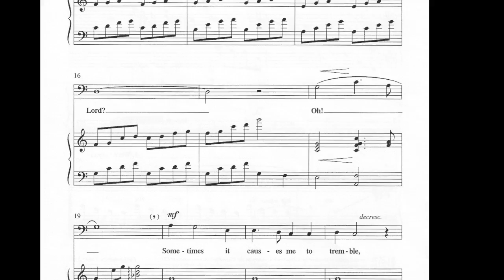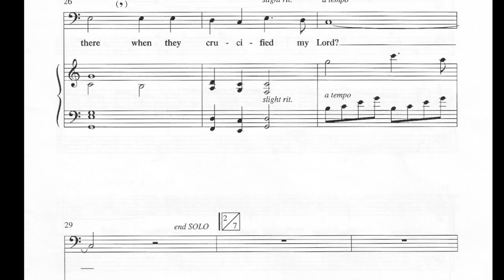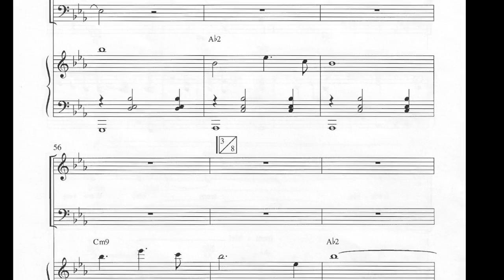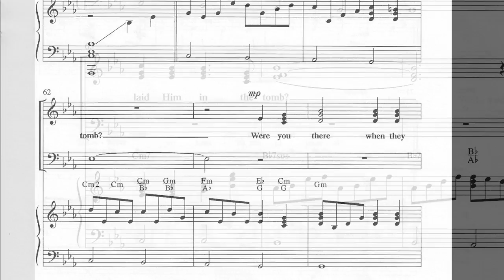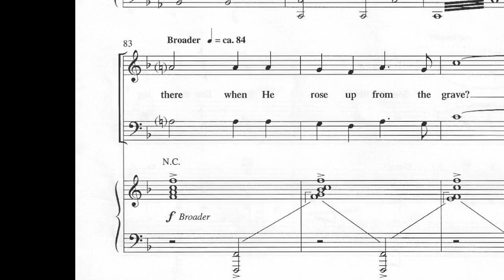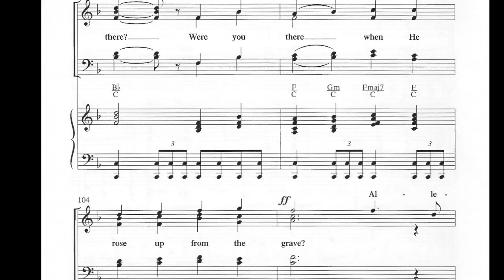Were You There? (arranged & orchestrated by Robert Sterling)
Sweeping treatment of the traditional Spiritual - for SATB choir and orchestra. Perfect for Easter Sunday services.
Available at word music.com.